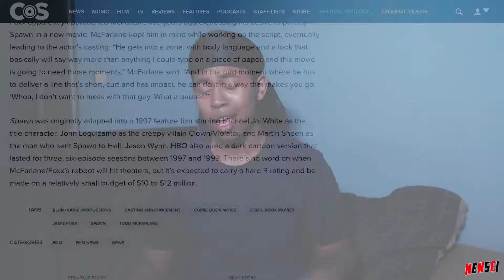SPAWN IS GETTING A REBOOT WITH JAMIE FOX?? | SPAWN REBOOT (2019) NEWS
Yo guys its ya boi Nensei TM here with a new upload! Now i'm not too too sure what I recorded here but lets just go with it being a movie news video on the upcoming new Spawn Reboot starring Jamie Foxx. The movie is apparently set to release 2019 and the creator of Spawn (and other characters in image comics), Todd McFarlane is directing the movie with the help of Blumhouse Productions.

I was kinda tired when making this video and I know that there are a few mistakes or things I didn't mention, it would be great if any of you watching point out certain things I may have missed as I would like to get back into Spawn and the world that surrounds him

If you liked this video then, just smack it as soon as you see it.